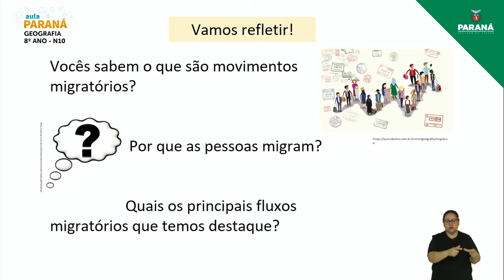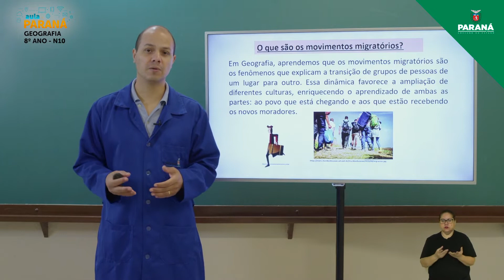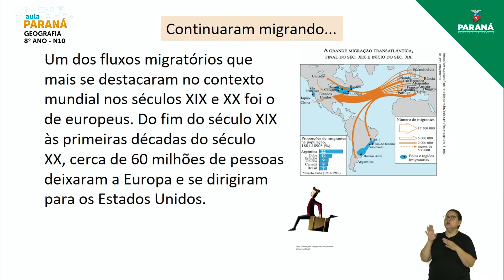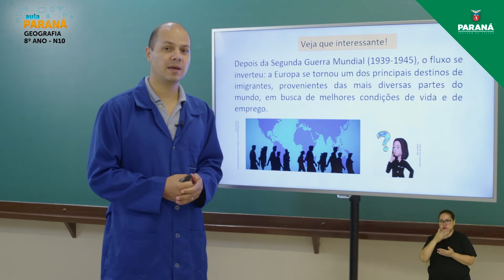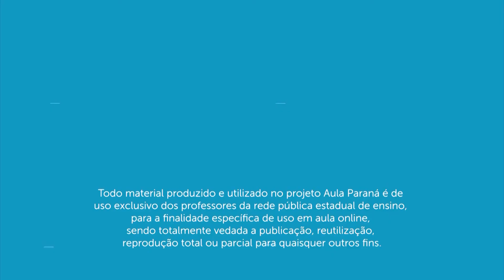2022 | Resumo da Aula | 8º Ano | Geografia | Aula N10 - Migrações e Fluxos Migratórios